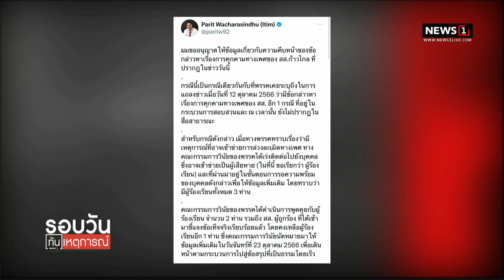เหยื่อเข้าให้ข้อมูลแล้ว 2 ราย ปมฉาวก้าวไกล : รอบวันทันเหตุการณ์ 17.00 น./วันที่ 21 ต.ค.66